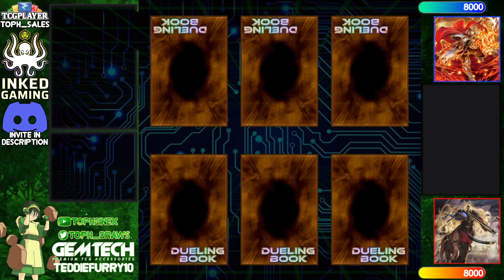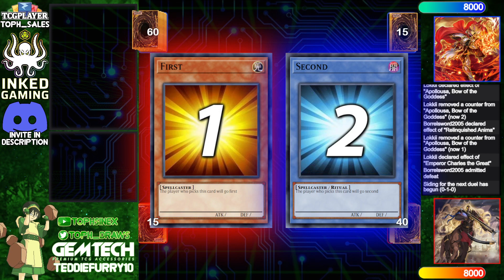【High Rated DB】Infernoble Knight Snake-Eye vs Tri-Brigade Fire King [1643]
Lokkii (648/14465) playing Infernoble Knight Snake-Eye versus Borrelsword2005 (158/8982) playing Tri-Brigade Fire King

songs
Tokyo Music Walker - Slowly
Lofi Lia - Press Garden Zone (Sonic Mania  Remix)
A Hat in Time Soundtrack - Hub Main